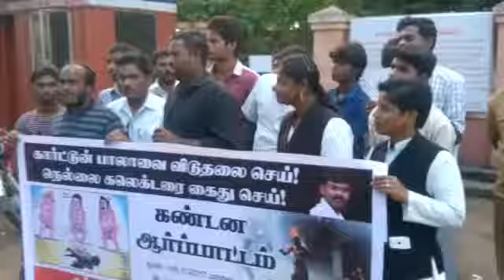கார்ட்டூன் பாலா கைதை கண்டித்து கும்பகோணத்தில் மக்கள் அதிகாரம் சார்பில் ஆர்ப்பாட்டம்